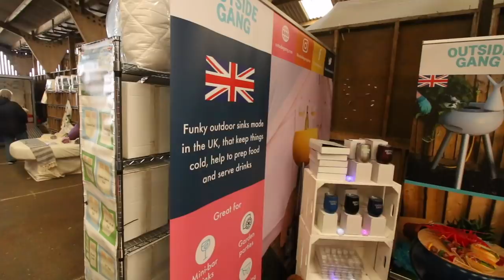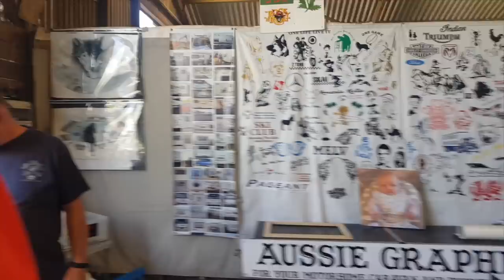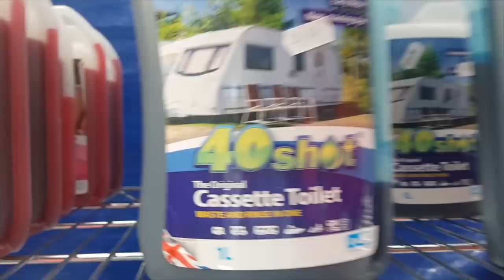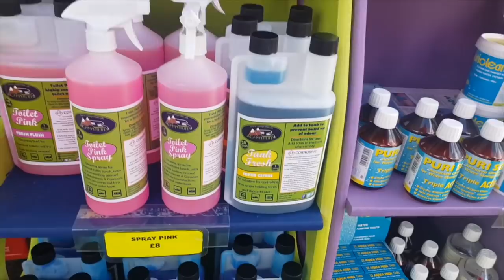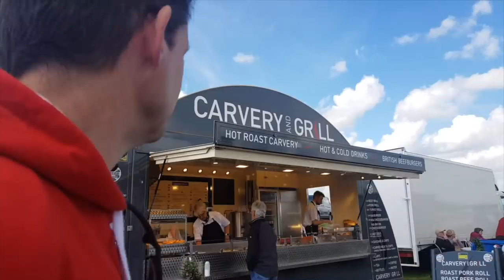National Motorhome & Campervan Show 2019 Part 1 Of 5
Another great motorhome show and this one at Peterborough is huge! We will split this into quite a few videos. This is part 1 and all about the accessories available at the show that you might need for your motorhome. We also finally met up with Bob & Jenny.

Any mail can be sent to our Travel Trolls TV address:
IP33 9LS